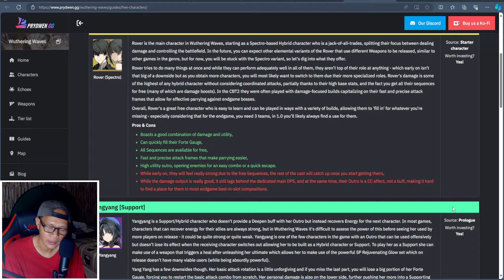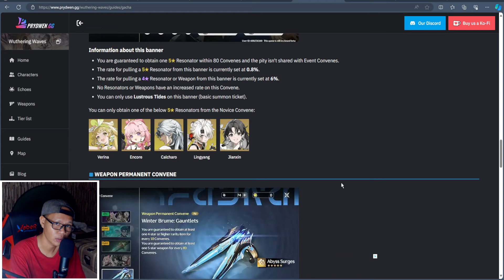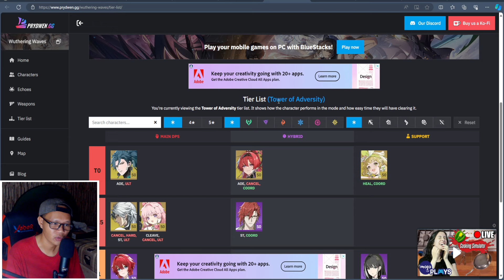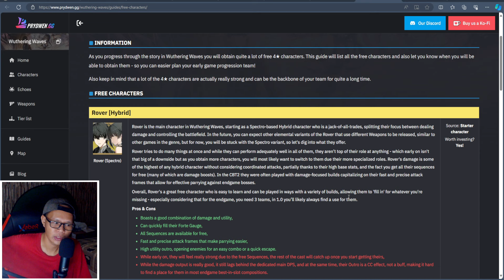Tips Menggunakan Stamina (Waveplate) di Awal! | Wuthering Waves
Wuthering Waves punya Stamina yang namanya Waveplate untuk kelarin Simulation Training. Tapi tidak disarankan diawal untuk itu, masih ada hal lain yang bisa Worth It dicari di awal.

wuthering waves,
wuthering waves stamina,
wuthering waves waveplate,

Mau traktir? Boleh banget.